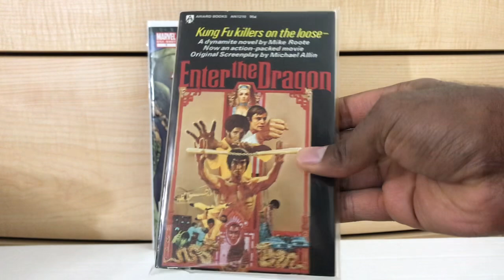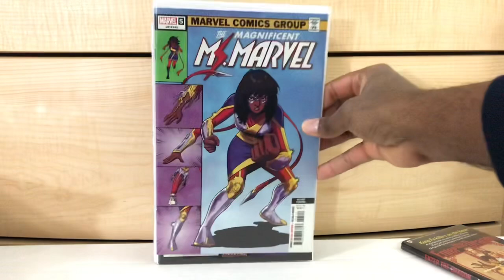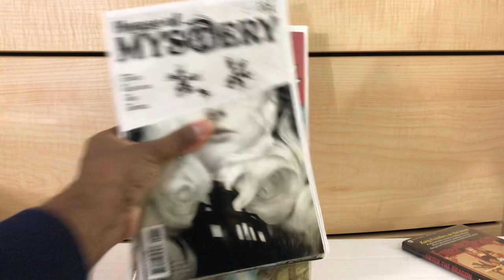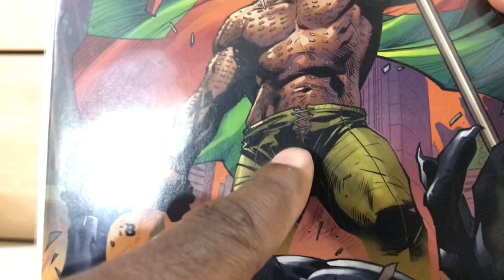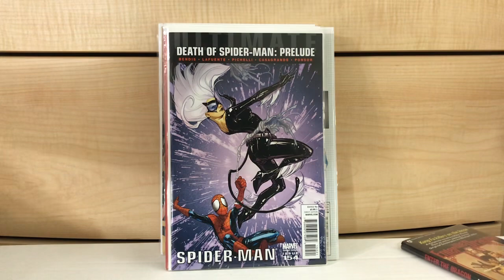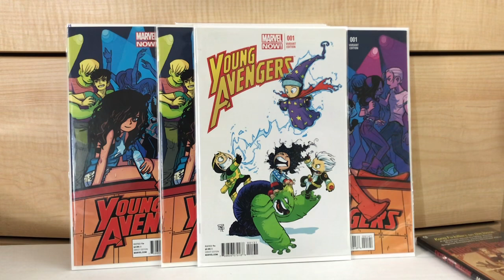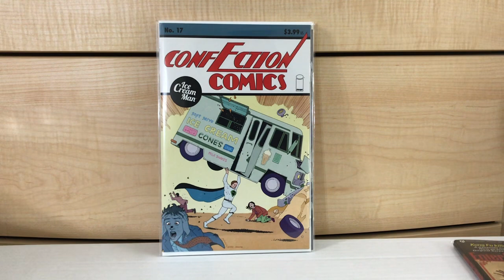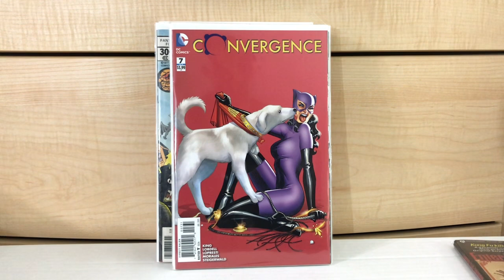COMIC KEY ISSUE HAUL #255: OBSCURE SILVER AGE 1st APPEARANCE SPECULATION Comic Book Haul